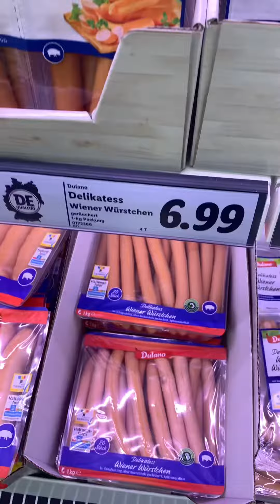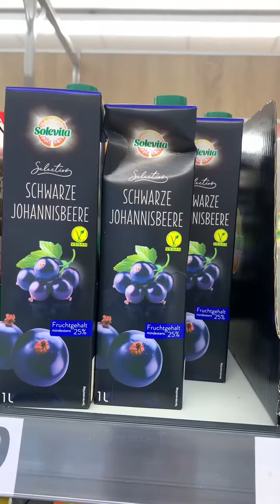Цены на продукты в Lidl Германия